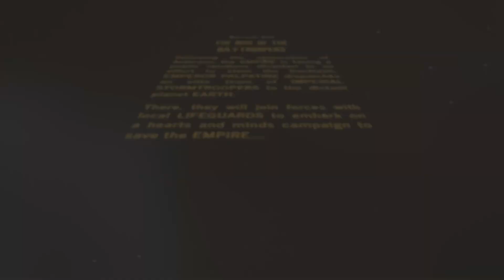Star Wars does Baywatch DIRECTORS CUT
Happy May the Fourth you Rebel Scum!

To help celebrate Star Wars Day the Pooper Troopers decided to help the earthlings out with some Life Guarding duties - we didn't miss a beat! Enjoy the Directors Cut